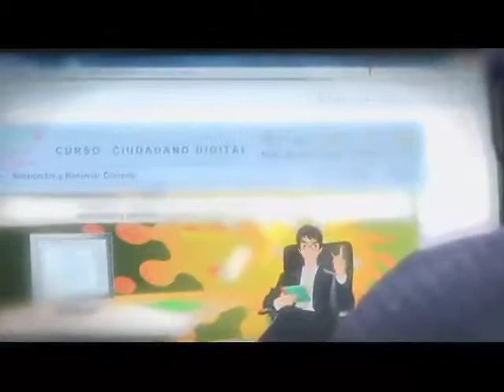Los usuarios y el plan vive digital, avances 2011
Con el ánimo de contribuir a la aplicación efectiva de las disposiciones del Régimen de Protección a los Derechos de los Suscriptores y/o Usuarios de Telecomunicaciones, expedido mediante Resolución CRT 1732 de 2007, se presenta al sector la propuesta de modificación a los artículos 8.4, 41 y 43 de la resolución en comento. Es así como se convoca a la participación de operadores, agremiaciones, otras entidades del sector de telecomunicaciones y al público en general a compartir sus comentarios al respecto.